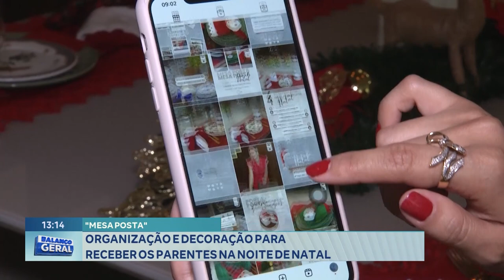"Mesa Posta": Organização e Decoração para Receber os Parentes na Noite de Natal.